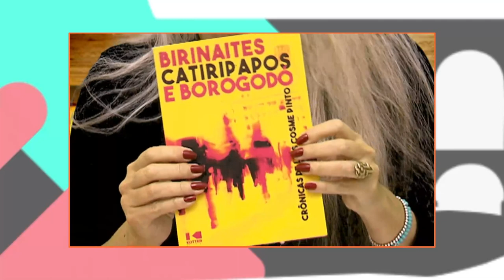Alerj Entrevista - Livro Birinaites - Bloco 1